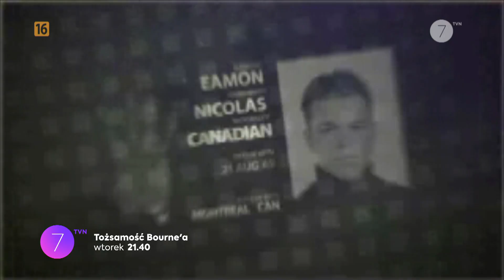Matt Damon jako Jason Bourne w filmie "Tożsamość Bourne'a" już dziś w Siódemce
Jason Bourne w wyniku wypadku traci pamięć. Wszystko wskazuje na to, że był członkiem tajnego programu CIA.
Cierpiący na amnezję mężczyzna (Matt Damon) zostaje uratowany przez załogę włoskiej łodzi rybackiej. Bliski śmierci, nie ma przy sobie nic oprócz kilku kul w boku oraz wszczepionego w biodro numeru konta w szwajcarskim banku. Chociaż nie posiada tożsamości i żadnych wspomnień, potrafi świetnie walczyć oraz dysponuje olbrzymim talentem językowym. Może świadczyć to o jego niebezpiecznej przeszłości. Mężczyzna jest zupełnie zdezorientowany i za wszelką cenę pragnie dowiedzieć się, kim jest i dlaczego jego życie przyjęło taki niebezpieczny obrót. W Zurychu, w bankowym sejfie znajduje się kilka paszportów, spory zapas gotówki, broń oraz nazwisko... Jason Bourne z paryskim adresem. Chociaż nie wie zupełnie, co to może oznaczać, Bourne zdaje sobie szybko sprawę z tego, że są ludzie, którzy mogą go rozpoznać i co więcej wcale mu dobrze nie życzą. Kiedy spotyka Marie Kreutz (Franka Potente), urodzoną w Niemczech podróżniczkę, podejmuje desperacką decyzję - 10 000 dolarów za wyjazd do Paryża. Mimo oporów, Marie przyjmuje gotówkę i rozpoczyna z Bourne'm podróż, która na zawsze zmieni jej życie. Ślady przeszłości Jasona Bourne'a sięgają siedziby CIA w Langley, gdzie została przygotowana tajna, kontrowersyjna operacja Treadstone. Ponieważ Bourne i Marie usiłują ukryć się we Francji, wszystkie siły Treadstone mają za zadanie wytropić ich i jak najszybciej zneutralizować Bourne'a.